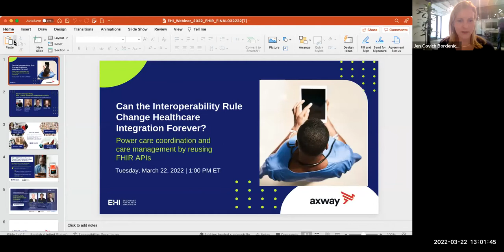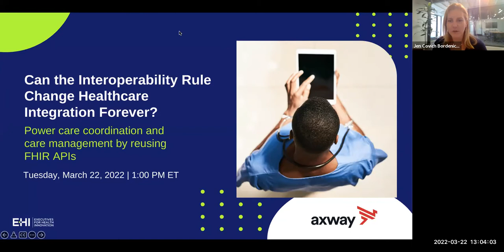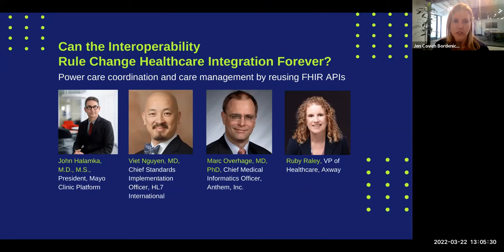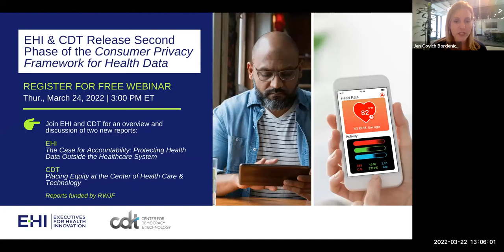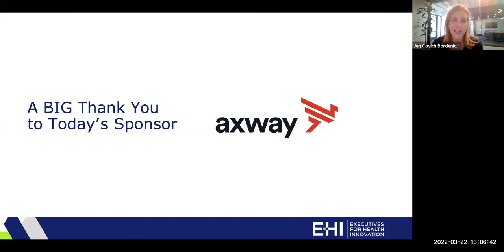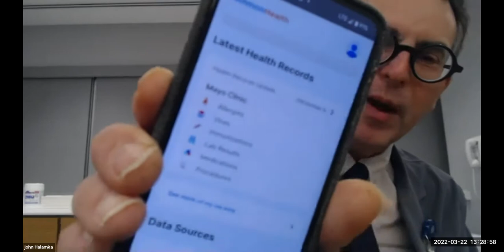Webinar: Can the Interoperability Rule Change Healthcare Integration Forever?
Power care coordination and care management by reusing FHIR APIs.

As FHIR APIs become more commonplace and new regulatory mandates loom, it could be useful to find multiple uses for your APIs. If we can move from creating stand-alone APIs to repurposing existing APIs, we can accelerate project delivery, reduce project costs, and create new experiences for patients and partners.

Featured Speakers:
John Halamka, M.D., M.S., President, Mayo Clinic Platform
Viet Nguyen, MD - Chief Standards Implementation Officer, HL7 International
Marc Overhage, MD, PhD, Chief Medical Informatics Officer, Anthem, Inc.
Ruby Raley, VP of Healthcare, Axway